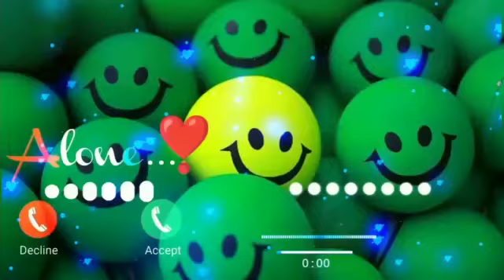Vivo phone message tone.vivo ringtone || Vivo trending ringtone.